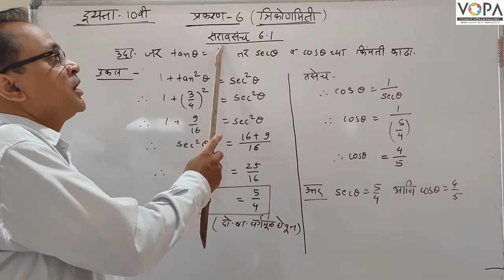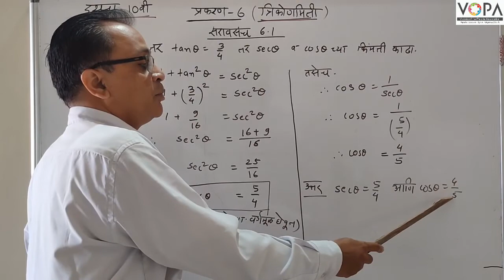9th | Maths 2 | Chap 8 | त्रिकोणमिती | V2 | V-School